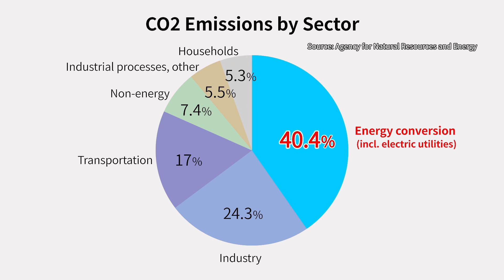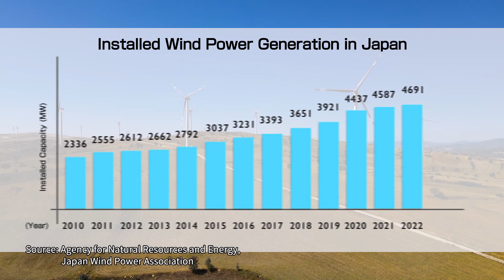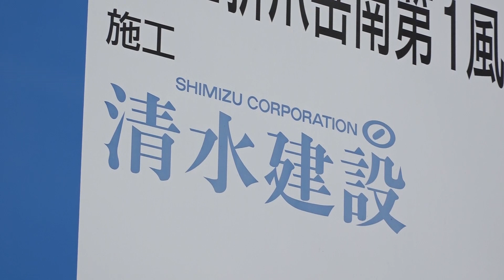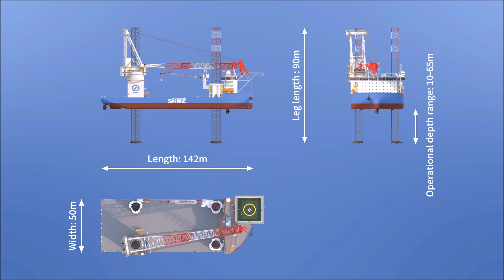SEP Vessels Chart New Waters for Wind Energy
The Project Japan corner of Channel Japan, a subscription television channel for Asia.